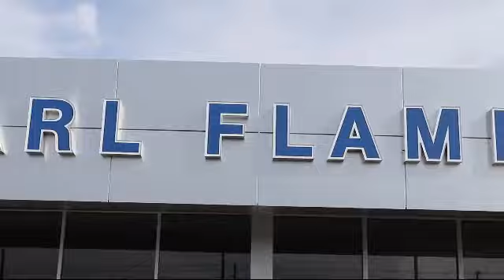2021 Ford TRANSIT-250 3D Extended Cargo Van Tarpon Springs Anclote Holiday Trinity Palm Harbor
2021 Ford TRANSIT-250 3D Extended Cargo Van Stock Number: 1R3X6980 Vin:1FTBR3XG4MKA06980 Previous Rental.

41975 U.S. 19 North